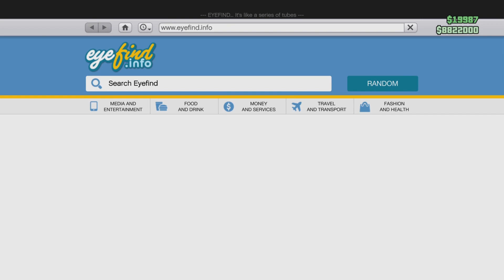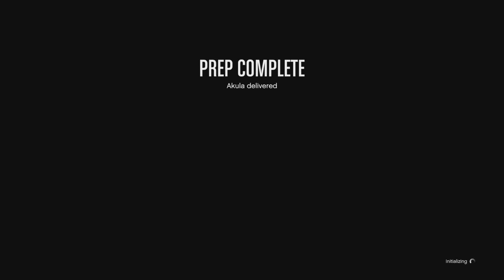GTA 5 [Doomsday Heist: Act 1, Part IV: WE BACK!!]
Yessir
Me and @morris01 are back with the final Act 1 Missions